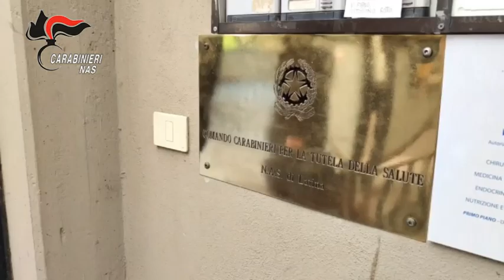Video CC: Esecuzione misure cautelari personali - Operazione del NAS Carabinieri di Latina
I Carabinieri del Nas di Latina, a conclusione di una complessa e minuziosa indagine, denominata “Blackout” – coordinata dalla Procura della Repubblica pontina – hanno dato esecuzione, nei comuni di Latina e Sonnino, a 7 misure cautelari (di cui 3 custodie in carcere e 4 agli arresti domiciliari) nei confronti di altrettante persone, indagate, a vario titolo ed in concorso fra loro, per i reati di omicidio volontario con dolo eventuale, favoreggiamento personale aggravato continuato, rimozione od omissione dolosa di cautele contro gli infortuni sul lavoro